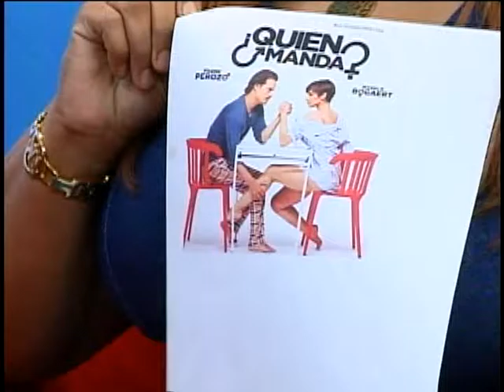SOS HOY ENTREVISTA A MECHY GONZALEZ SOBRE DOMINICAN FILMS CLUB